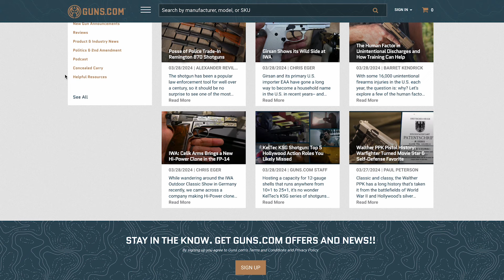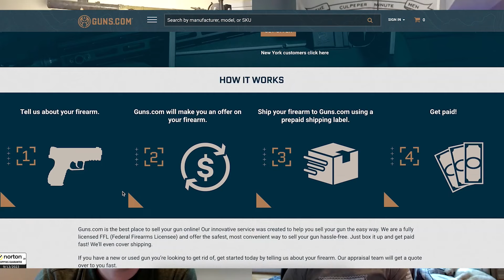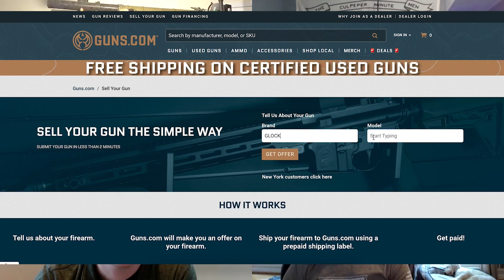Two Guys One Gun Podcast Ep 24 - Short NFA Wait Times with ASA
Shhhhhhhh … Let’s talk about this quietly. On this week’s episode of Two Guys One Gun, the crew is joined by Knox and Owen from the American Suppressor Association to discuss the rising popularity in suppressors in the firearms community.